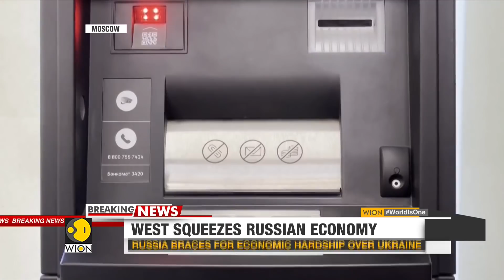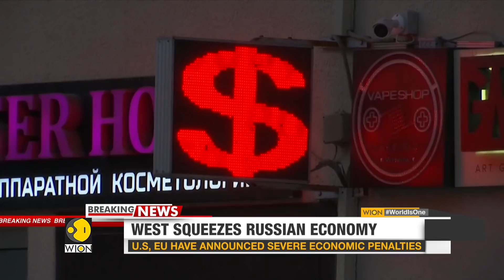Russia-Ukraine Conflict: West squeezes Russian economy amid invasion | World English News | WION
As the world pushed for new economic sanctions against Russia and President Putin amid the ongoing Russian invasion of Ukraine, the global markets react. Russian currency tumbles to a record low.